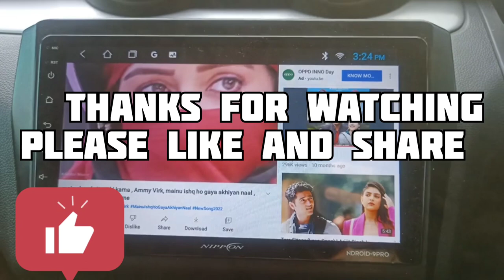Chakrata hills मेमोरी 🤗 || full Masti 💥 || Ds Rana Vlogs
hi everyone I think everyone keep smile 😊 always 😘